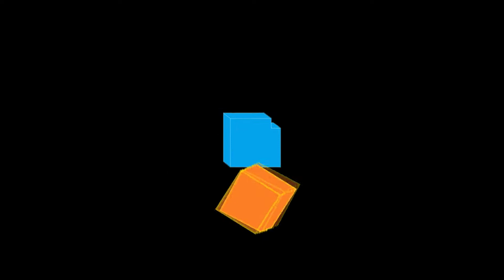Dragon Age Inquisition NIGHTMARE MODE Ep 2 || You Don't Need a Staff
Episode 2 || You Don't Need a Staff
The music used in this video are my own original songs. I included them to make the battles more interesting but to avoid copyright.